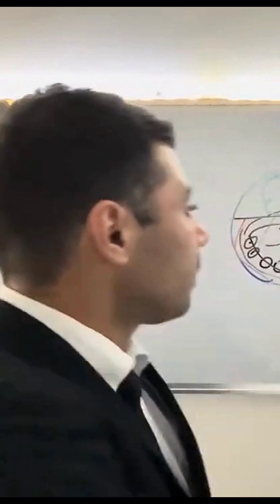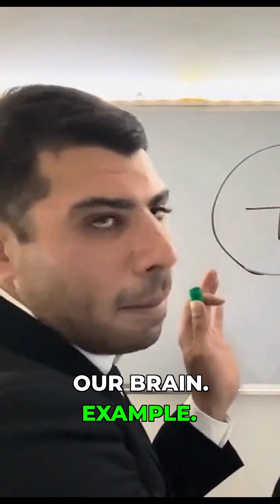Neuroscience Hack: Stop Negative Thoughts Fast 🧠✨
Your brain is wired to focus on the negative—but you can change this in just seconds! Discover a quick, science-backed technique to break the cycle of negative thinking and boost your happiness.